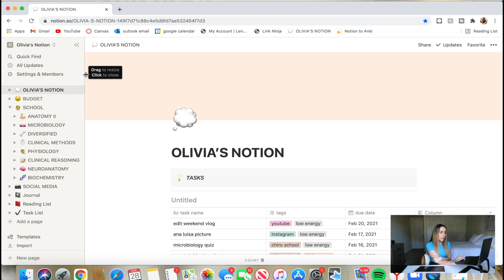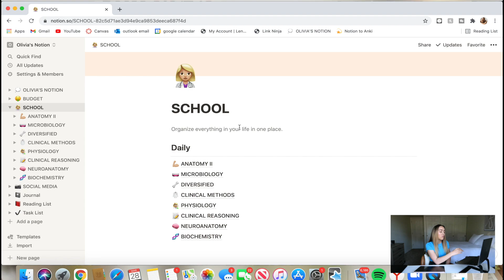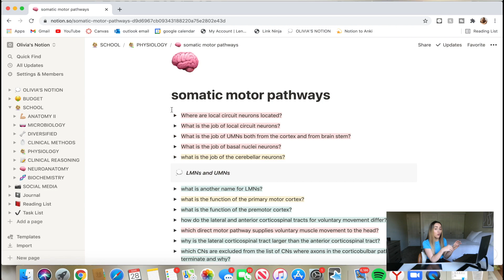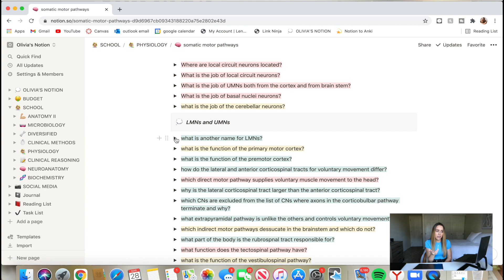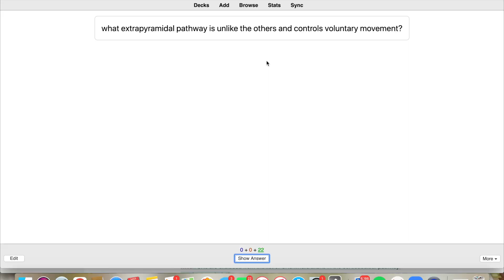WHY I DON'T TAKE NOTES | how i use my ipad, notion and anki in chiropractic school to study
hi guys! its been a minute but i'm really happy that i was able to get this video up.

TIME STAMPS
how i used to study and why it doesn't work - 1:43
what i do to study now - 4:17
how i use notion - 5:04
how i use anki - 9:05
spaced repetition and active recall - 9:33
-- how anki does spaced repition - 10:50

here i am teaching you how i study in chiropractic school but these techniques can be used for any sort of program especially med school. I used spaced repetition and active recall to study and this evidence-based practice works well. i use notion and anki to gett good grades. and i show you my notion setup and tour as a chiropractic student